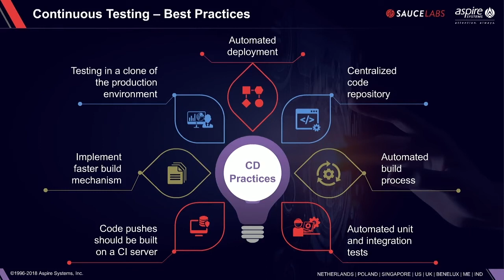The Best Practices in Continuous Testing - Aspire Systems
An expert from American cloud testing firm Sauce Labs explains some best practices like how having a cloud-based code repository can trump traditional repositories like Github while conducting continuous testing in DevOps for software development.